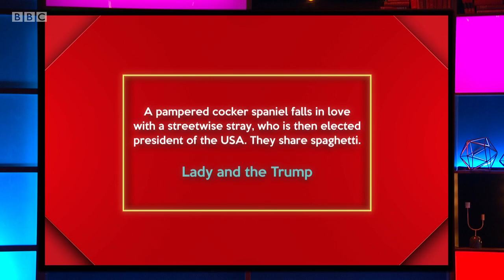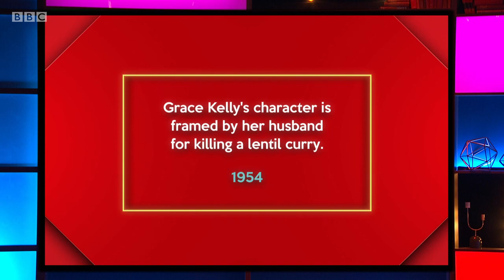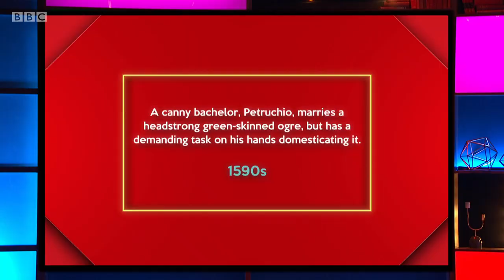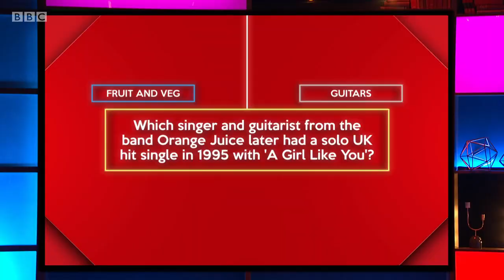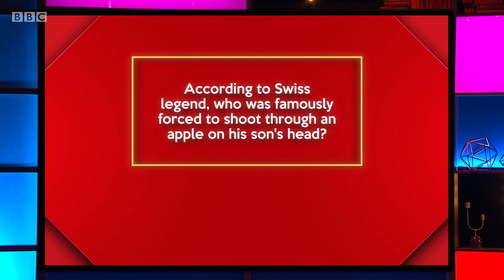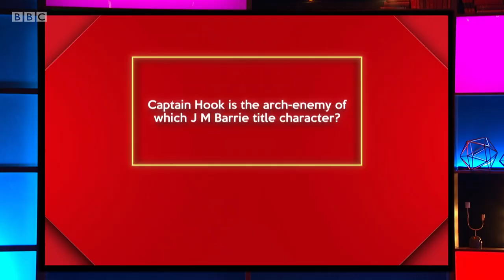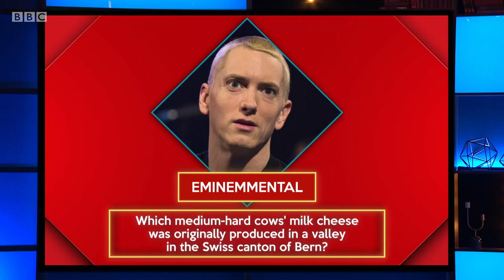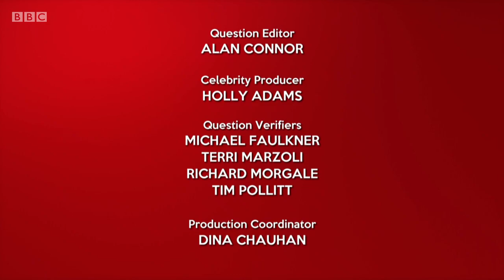Richard Osman's House of Games - S02E44 (06 Dec 2018)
Kelly Cates, Tyger Drew-Honey, Desiree Burch, Matt Allwright

Each week a group of four famous faces go toe to toe testing their general knowledge skills in a variety of entertaining trivia-based games.

Every day this week the celebrity contestants - presenter Kelly Cates, actor Tyger Drew-Honey, comedian Desiree Burch and journalist Matt Allwright - take on a series of challenging quiz games selected by the host, teatime quiz legend Richard Osman.
 Will the winning stars opt for the much-coveted House of Games dartboard, or instead go for the must-have branded dressing gown?

Series 2 Episode 44 (b0bv1bvj) (hd)